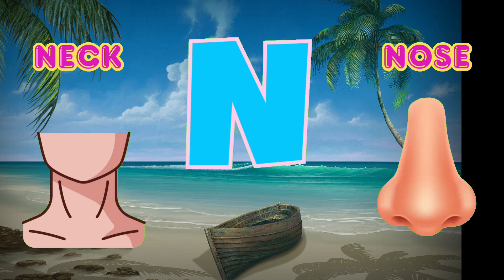Baby song | nursery rhymes | kids songs | phonics songs | alphabets | a2z learn with fun